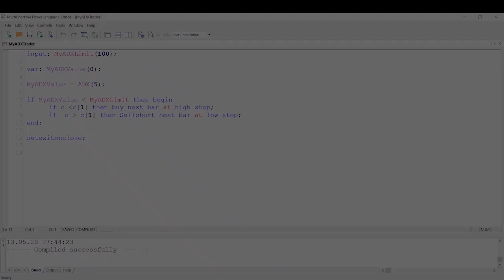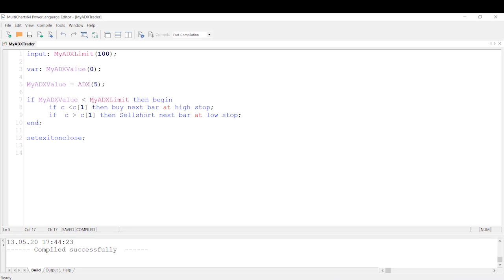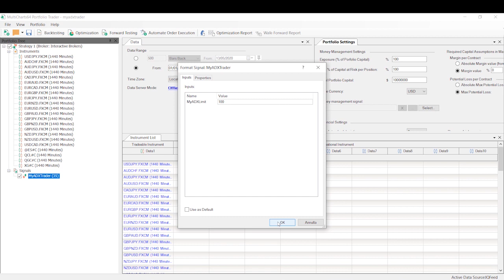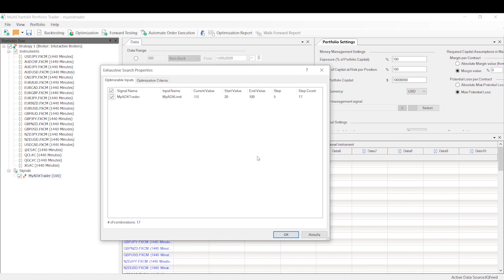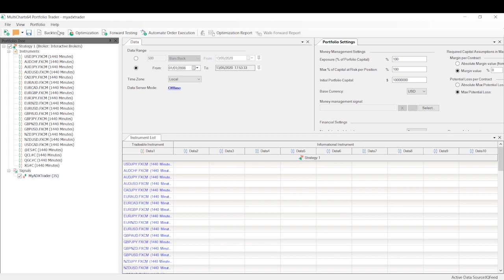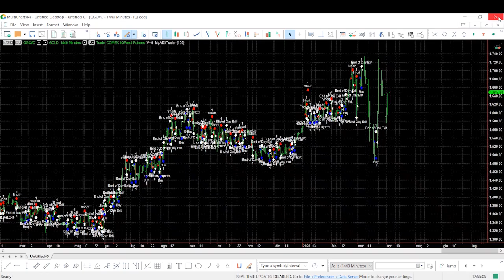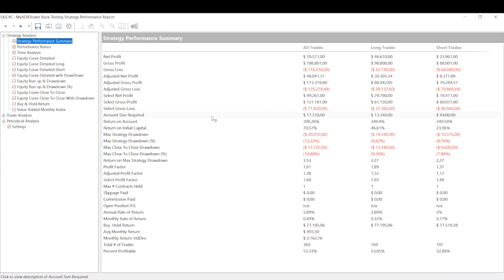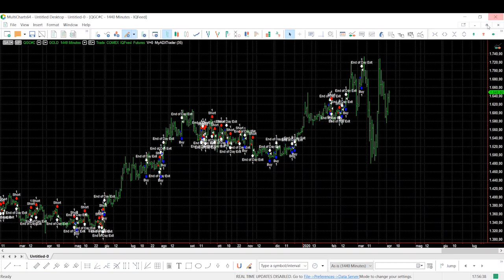Diesen Indikator nutzt der Trading-Weltmeister!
Nutzt Du eigentlich Indikatoren für Dein Trading? Diese Frage erreicht den 4fachen Trading-Weltmeister Dr. Andrea Unger immer wieder. In diesem Video erklärt Euch der Profi-Trader was Technische Indikatoren in der Praxis wirklich bringen und wie ihr Eure Handelsstrategie mit Hilfe des ADX (Average Directional Index) verbessern könnt!